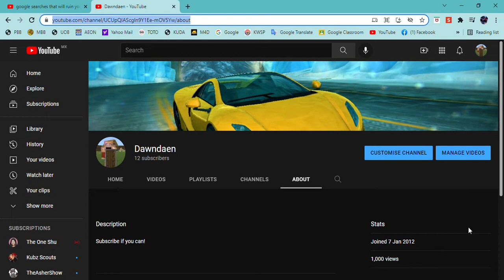Thanks for 1,000 views 🤩